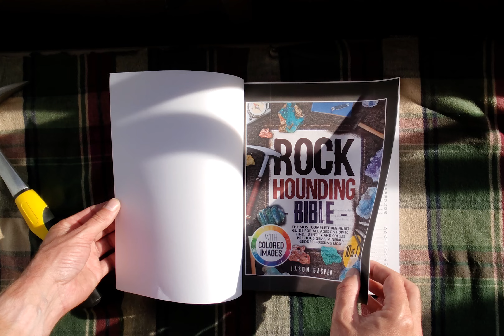Rockhounding Bible Review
Video I made for a client for a Rockhounding Book (Rockhounding Bible)